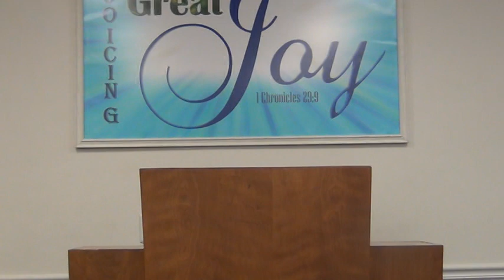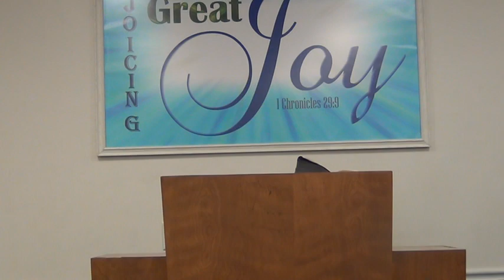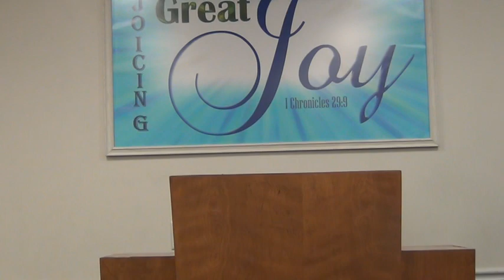Baptists Distinctives - Priesthood of Every Believer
Revelation 1

    The Virgin Birth (Isaiah 7:14; Mt. 1:23; Luke 1:27).